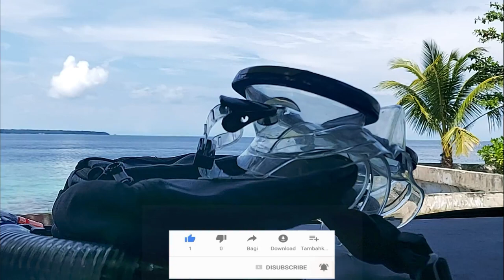VLOG #1 SEPUPU NEMO | BIAK NUMFOR | MOLO PANTAI SORYAR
Liburan ke pantai selama dua hari memang tidak cukup. Namun, jika hanya untuk menghilangkan penat sejenak, Pantai Soryar Pulau Biak sudah dapat membayarnya. Di sini, kami snorkeling untuk menikmati keindahan terumbu karang dan ikan berwarna-warni.